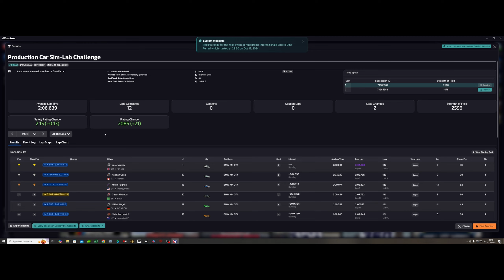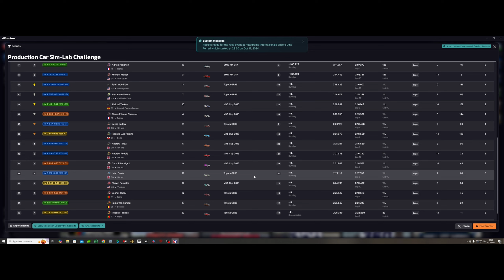iRacing Production Car Challenge Toyota GR86 Imola 2024 Season 4 Week 5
Need to improve my rain racing skills so after the MX5 race in the Production Car Challenge I thought it would be good to do it again but this time in the Toyota GR86.

00:00:00 Intro
00:01:18 Race
00:28:22 Incidents
00:34:36 Result
00:36:24 Links

Channel Highlights
First Channel Member - Chris Peers

32gb RAM
No RGB
cheap keyboard/mouse
Cheap webcam

Racelab Overlays